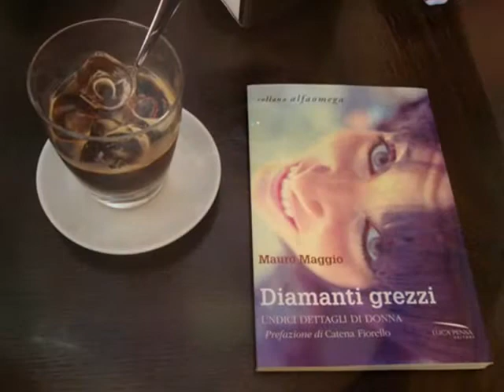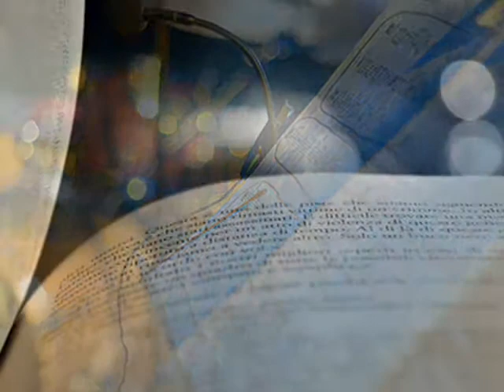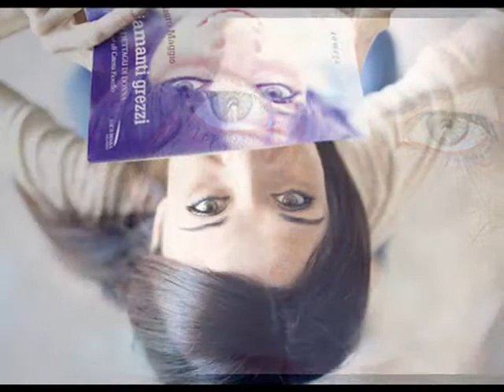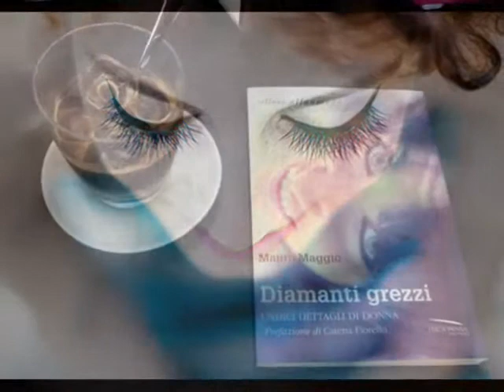Io respiro - Enrico Ruggeri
regia e montaggio: Mauro Maggio